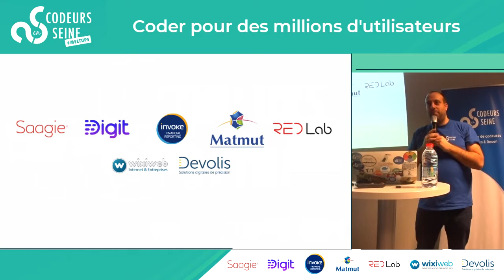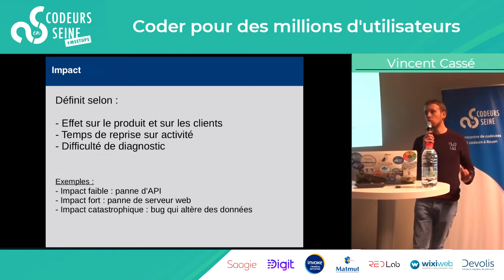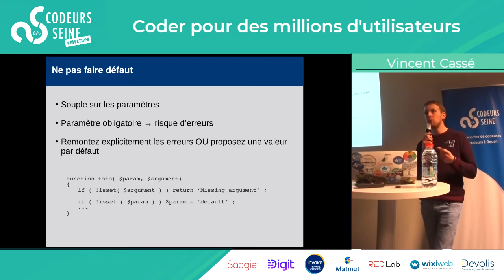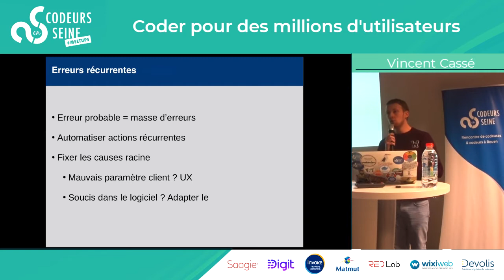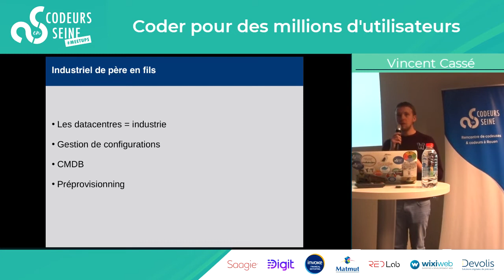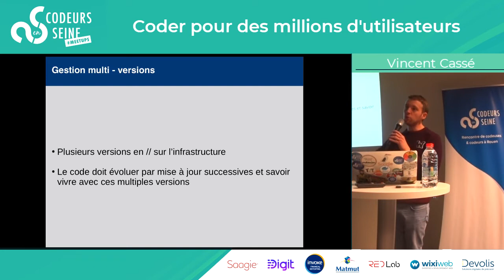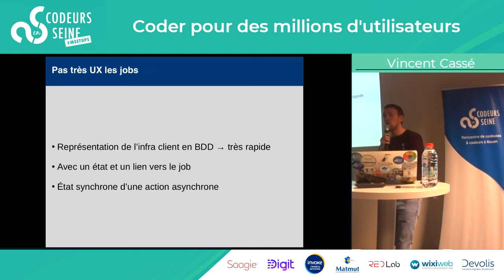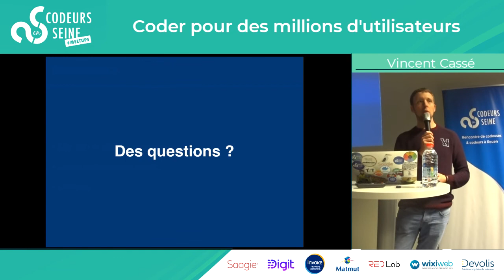Coder pour des millions d’utilisateurs - Vincent Cassé - OVH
Coder pour des millions d’utilisateurs - Codeurs en Seine MEETUPS 2019

Ces dernières années, le processus de développement a beaucoup été étudié et amélioré avec de l’intégration continue et des tests, de l’agilité, et l’expérience utilisateur. Mais lorsque l’on a plusieurs millions d’utilisateurs, les enjeux changent d’échelle. Que doit-on adapter dans notre développement, dans nos outils et dans nos procédures pour gérer plusieurs millions d’utilisateurs ? Qu’est ce que cela change au quotidien ?

Vincent Cassé est responsable technique des hébergements web de OVH. Avec son équipe, Il se charge du développement et du maintien en conditions opérationnelles du backend permettant de gérer, 24h/24 son hébergement web.